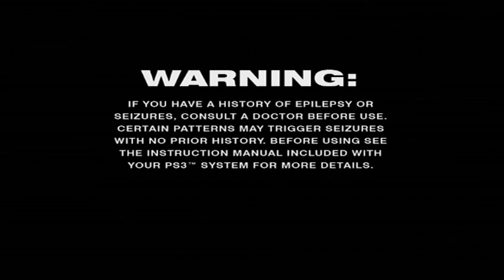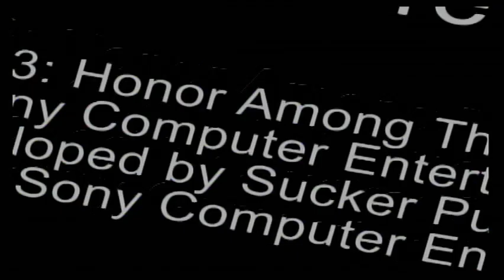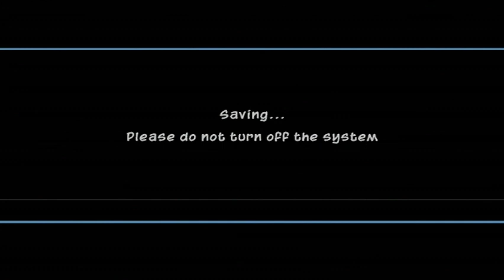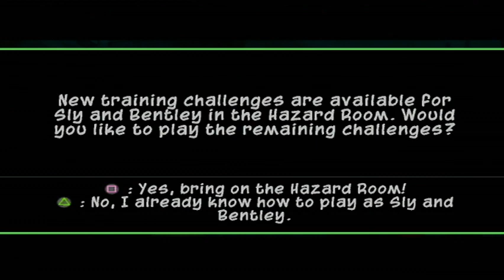Sly 3: Honor Among Thieves: Pt 1: How It Ends...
SLY IS BACK!! But, this game's opening.

We are in for a GOOD ONE, as Vi returns for new heists and jobs with the Cooper gang but times have changed...

We have to get to the Cooper vault but we are going to need a super skilled team for this, but with only Sly and a changed Bentley, it is going to be a rough start.. -- Watch live